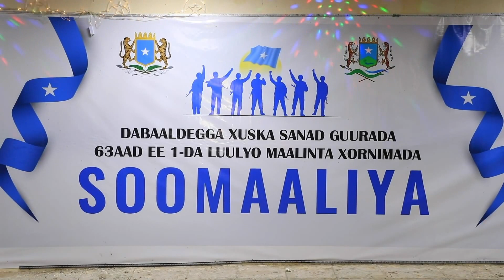Masuliyiinka maamulka hirshabelle iyo shacab ayaa kaqeyb galay munasabadda 1luulyo oo lagu qabtay m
Masuliyiinka maamulka hirshabelle iyo shacab ayaa kaqeyb galay munasabadda 1luulyo oo lagu qabtay magalada jowhar

Mohamed Dek Alfa